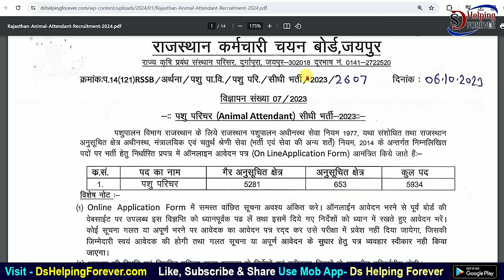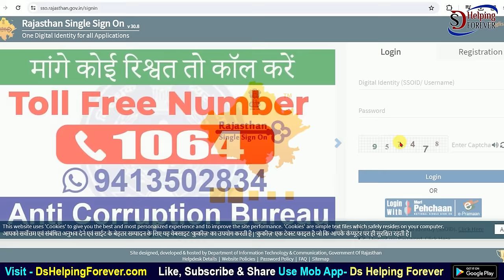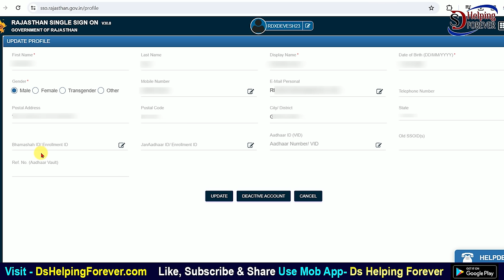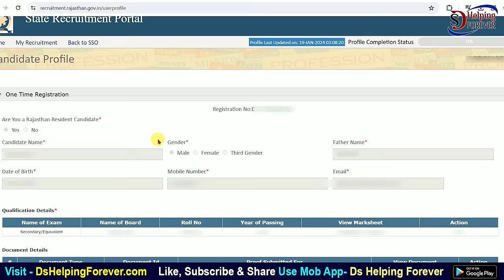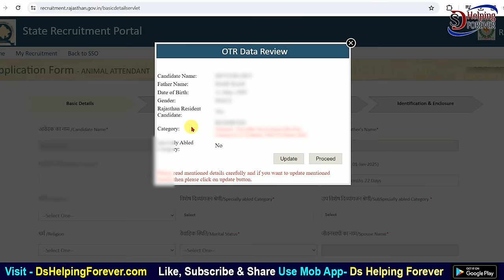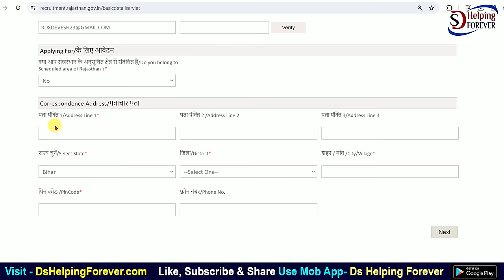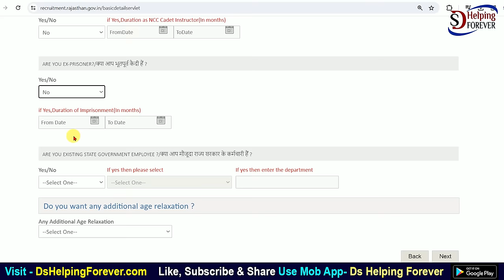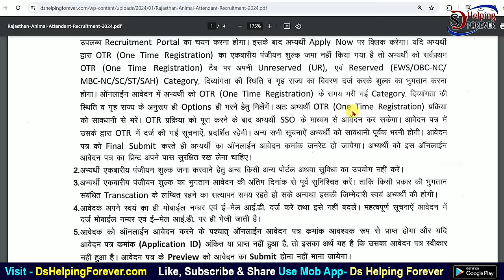Rajasthan Pashu Parichar Online Form 2024 Kaise Bhare | How to fill RSMSSB Animal Attendant Form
In this video I talk about How to fill Rajasthan Animal Attendant Online Form 2024 Step by Step full Process. Rajasthan Pashu Parichar Ka Form Kaise Bhare 2024 Full Live Process. RSMSSB Animal Attendant Recruitment 2024 Apply Online.